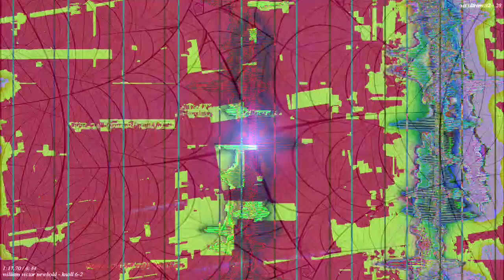[EPILEPSY WARNING] Movie 23 02 26 22h19m42s *Photosensitivity Warning*